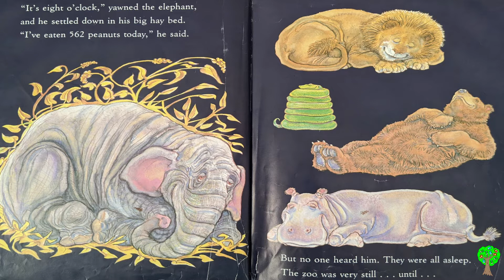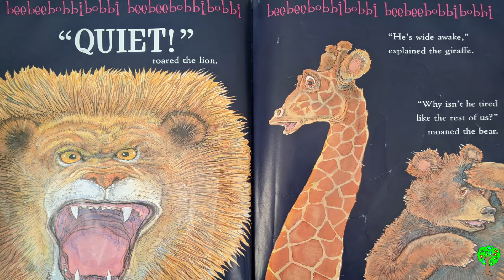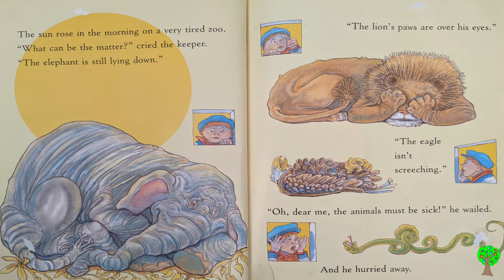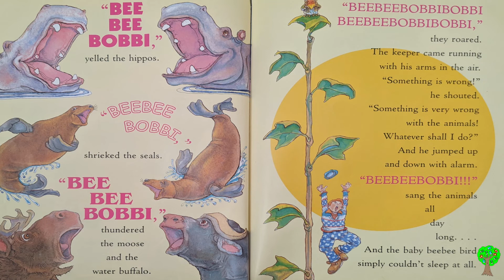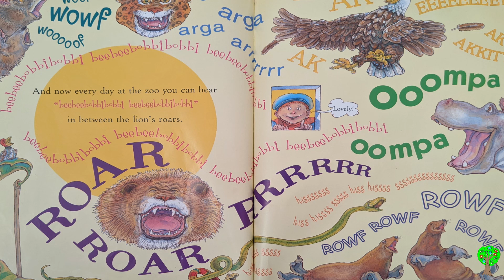The Baby Beebee Bird - Kids Books Read Aloud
The Baby Beebee Bird
Diane Redfield Massie
Pictures By Steven Kellogg